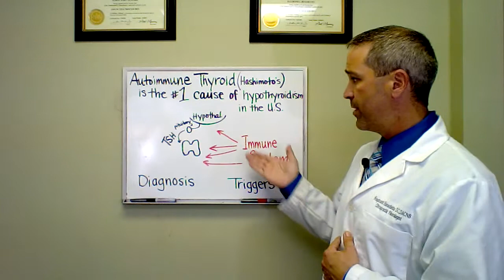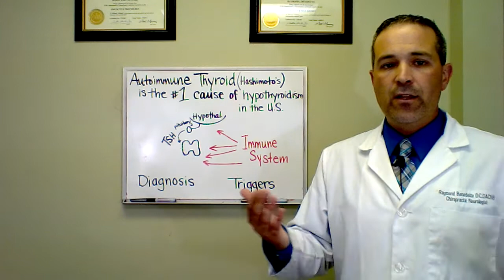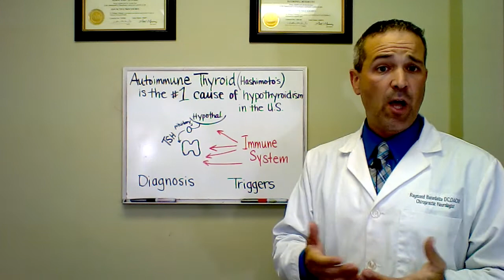#1 Cause of Hypothyroidism = Hashimoto's Thyroiditis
Listen as Dr. Benedetto discusses the #1 cause of Hypothyroidism in the US!